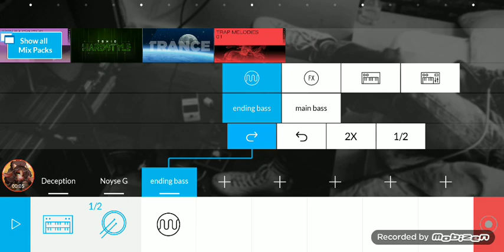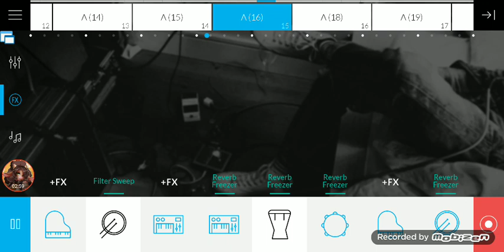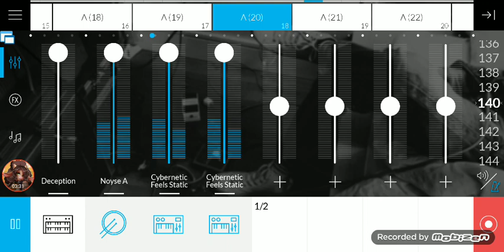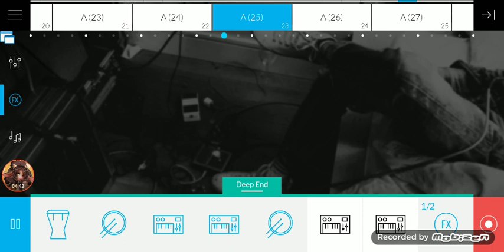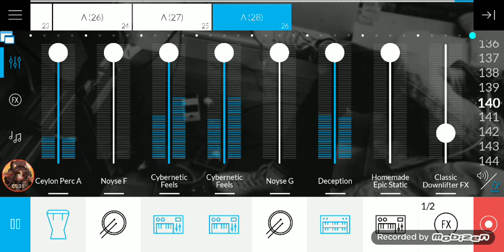To the End, for Him (Rest in Peace, Dad)